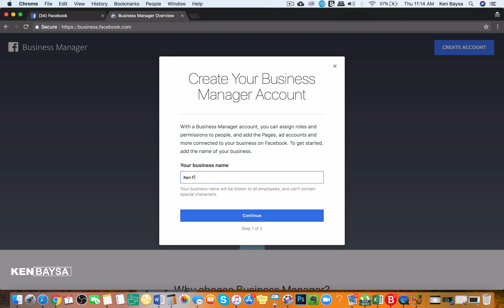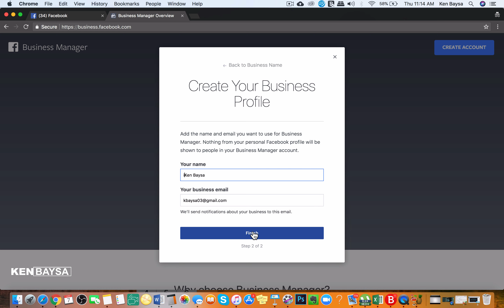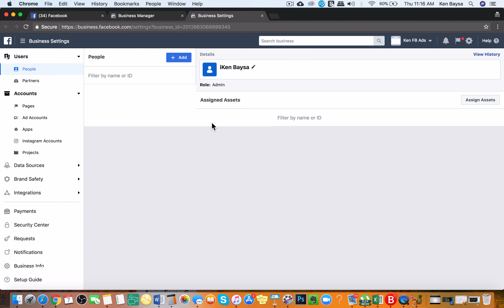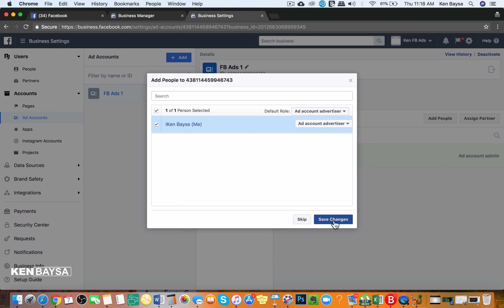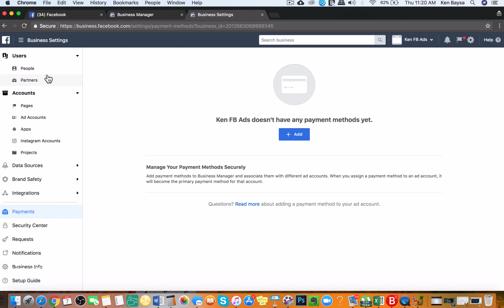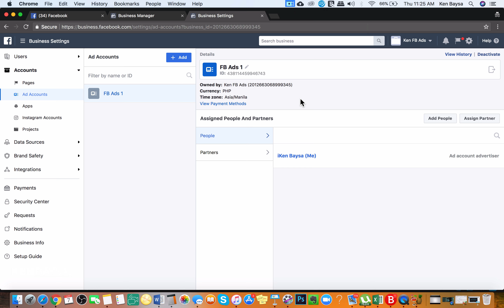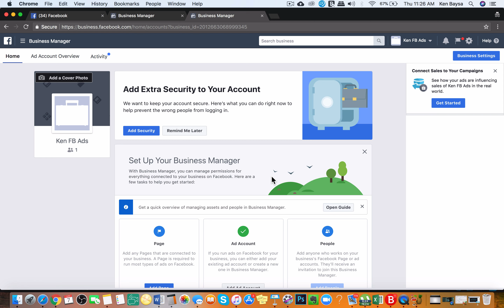How To Create FB Business Ads Account - Tagalog Tutorial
Discover How To Create Converting Facebook Ads like a Pro and The Secret Persuasive Technique To Generate More Leads and Sales Even if You Have Less Knowledge or Zero Experience

Over the past 5 years, Ken Baysa mastered the secrets on the internet marketing after experiencing countless failures, frustrations, and rejections on his journey.

His DREAMS is to inspire and help anyone who is serious about becoming an entrepreneur and achieve the impossible.

Join in his mission to uplift the lives of aspiring entrepreneurs and become self-made millionaires regardless of your experience and educational degree.

★🔶★ MY TRAINING EBOOKS: ★🔶★

★🔶★ MY BEST RECOMMENDED SOFTWARES: ★🔶★

★🔶★ RECOMMENDED SECRET BOOKS: ★🔶★